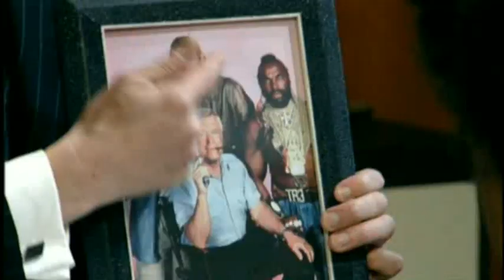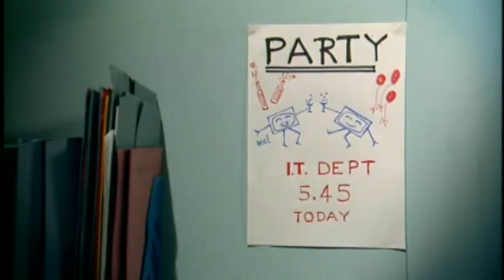The IT Team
Bodie, Doyle, Tiger, the Jewelry Man

Sorry, sometimes I get a hot ear.

Christopher Morris, Katherine Parkinson, Chris O'Dowd, Richard Ayoade, The IT Crowd-Yesterday's Jam (2006)